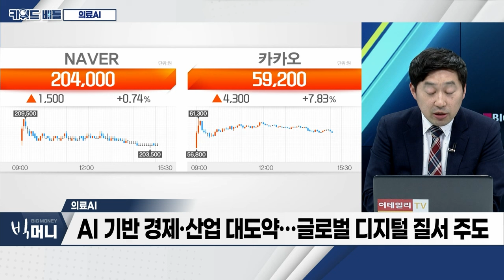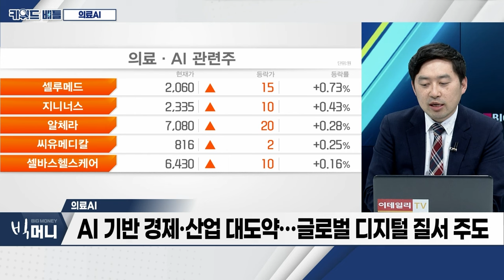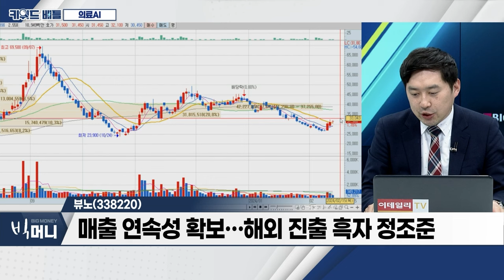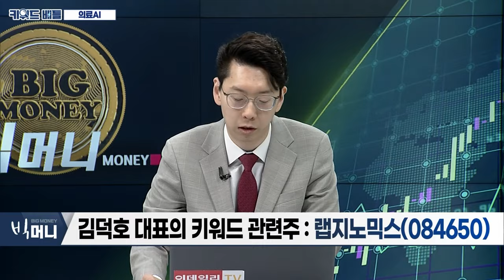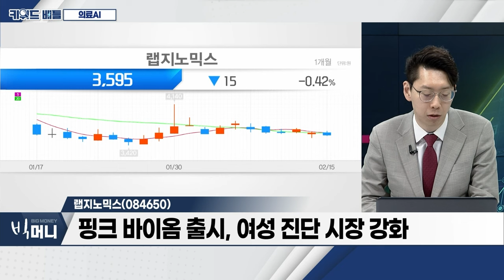딥노이드(315640), 뷰노(338220), 랩지노믹스(084650)... 의료AI_키워드 배틀 (20240215)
- 네이버, AI로 경쟁력 강화 총력
- 카카오, 지난해 연매출 8조 돌파... “카톡 개편 성장 견인”
- 韓-美 AI연구거점 만들고 ‘온디바이스AI 전략’ 공개
- AI 기반 경제·산업 대도약... 글로벌 디지털 질서 주도
- 라이프시맨틱스, '피부암 진단보조 AI' 확증임상 완료
- 셀바스헬스케어, 美 의료 AI 기업과 합작법인 설립

딥노이드(315640)
- 의료 진단‧판독 보조‧질병 조기진단 솔루션 개발 사업
- 지난해 혁신의료기기 3배 급증... 절반이 'AI'
- 하나證 "딥노이드, 코그넥스와 협력 시너지↑“

뷰노(338220)
- 의료용 인공지능 진단 솔루션 개발 기업
- 지난해 매출 133억... 전년대비 60% 증가
- 자기지도학습 알고리즘 연구 표현학습 국제학회 채택
- 매출 연속성 확보... 해외 진출 흑자 정조준

- 핑크 바이옴 출시, 여성 진단 시장 강화